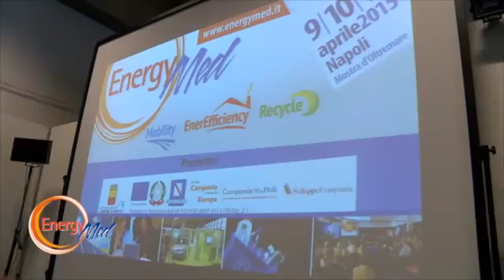EnergyMed 2015 - Intervista a Edoardo Imperiale di SVILUPPO CAMPANIA, a cura di TeleclubItalia